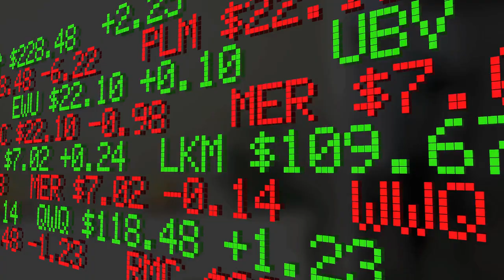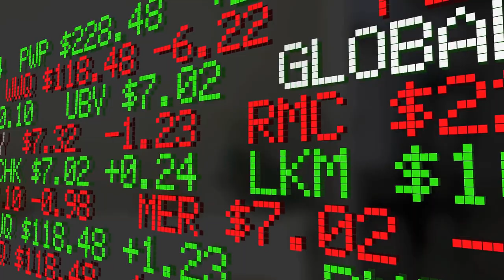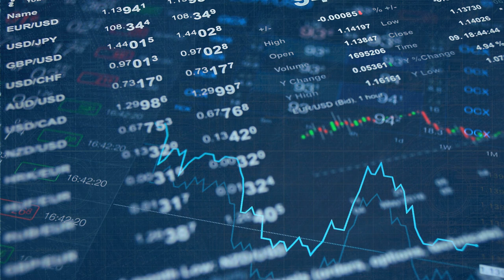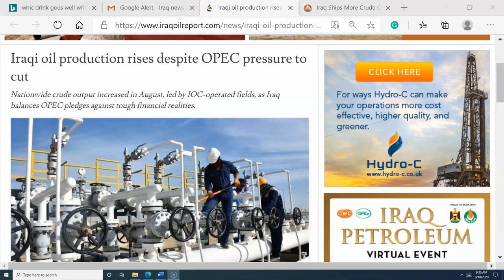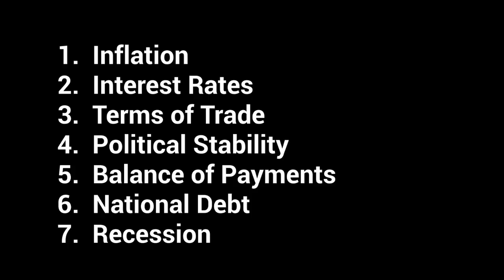Iraqi News Updates OPEC Israel Revalue IQD Exchange Rate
Iraqi News Updates Israel Relations OPEC requirements and Iraq's Exchange Rate Future With the 4X Market; Amazon Book
Is the Dinar Investment a Scam or Real and How Will the Dinar Investment Be Taxed

. FOREIGN CURRENCY INVESTMENT / VIDEO MARKETING
Purchase Iraqi Dinar:

Purchase Vietnam Dong:

How to Qualify for Lower Taxes Using a $15 Domain Name

Best Selling and Cost-Effective YouTube Vlogging Camera
For Beginners

. VIDEO CONTENT BUY IRAQI DINARS